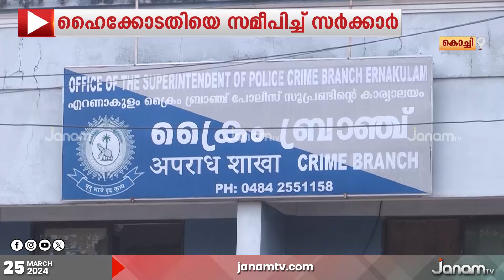കരുവന്നൂർ സഹകരണ ബാങ്ക് തട്ടിപ്പ്, രേഖകൾ ഇഡി നൽകണമെന്നാവശ്യപ്പെട്ട് സർക്കാർ ഹൈക്കോടതിയിൽ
കരുവന്നൂർ സഹകരണ ബാങ്ക്  തട്ടിപ്പുമായി ബന്ധപ്പെട്ട രേഖകൾ ക്രൈംബ്രാഞ്ചിന് ഇ.ഡി നൽകണമെന്നാവശ്യപ്പെട്ട് സർക്കാർ ഹൈക്കോടതിയിൽ.  ആവശ്യം നിരസിച്ച വിചാരണക്കോടതി ഉത്തരവ് റദ്ദാക്കണമെന്നും ആവശ്യമുണ്ട്. സർക്കാരിന്‍റെ ഹർജിയിൽ ഹൈക്കോടതി ഇ.ഡിയുടെ നിലപാട് തേടി.